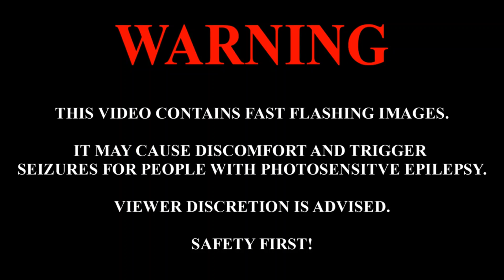Rise of the Clockwork stallions Sombra vs Boss 10 (Sanpalomino Boss)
This one took a few tries especially from getting one shot by the falling spikes.